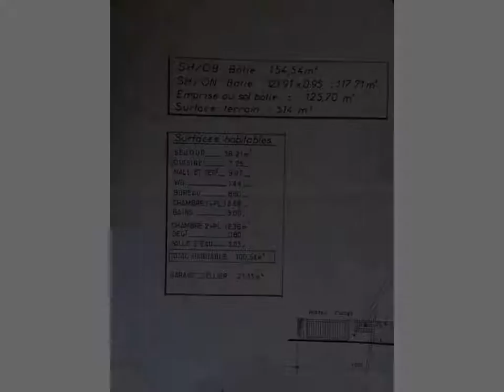Immobilier 100% entre particuliers - Achat et Vente Maison-Villa F4 CLAIRA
Villa 3 faces, 2 niveaux sur terrain clos arboré, piscine. Terrasse barbecue, garage + mezzanine, entrée, salon séjour, cuisine américaine équipée, 3 chambres avec placards, 2 salles d'eau, 2 wc. Quartier résidentiel calme. Sans vis-à-vis. Contact Direct Propriétaire : 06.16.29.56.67 Lien vers l'annonce sur notre